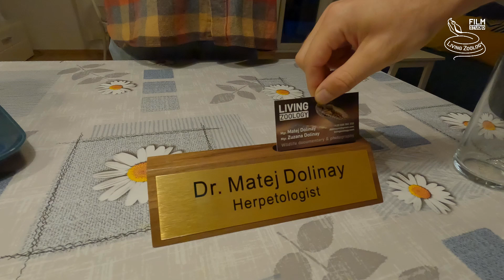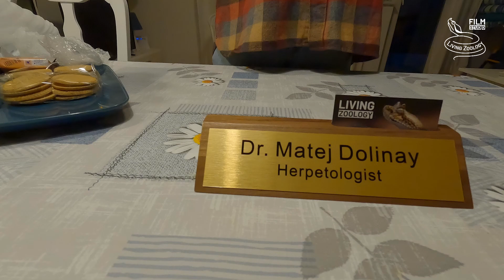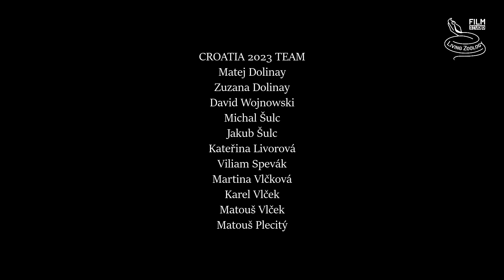On the trail of one of the most venomous snakes of Europe - the Nose-horned viper in Croatia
The Nose-horned viper (Vipera ammodytes) is one of the most venomous snakes of Europe (it lives mostly on Balkan peninsula). It is the first venomous snake species we found together in the wild and we have it in our Living Zoology logo. Nose-horned vipers have long fangs and their bite can potentially kill a human. This viper is very beautiful! Our friend David from the USA came to visit us in Europe and his main target snake species to see was of course the Nose-horned viper! Join us on the trail of this venomous snake (Poskok in Croatian language) in Croatia! We found 9 species of snakes, so be ready for an adventure full of snake encounters!

Species found:
Four-lined snake (Elaphe quatuorlineata)
Grass snake (Natrix natrix)
Western whip snake (Hierophis viridiflavus carbonarius)
Leopard snake (Zamenis situla)
European cat snake (Telescopus fallax)
Aesculapian snake (Zamenis longissimus)
Balkan whip snake (Hierophis gemonensis)
Eastern Montpellier snake (Malpolon insignitus)
Nose-horned viper (Vipera ammodytes)